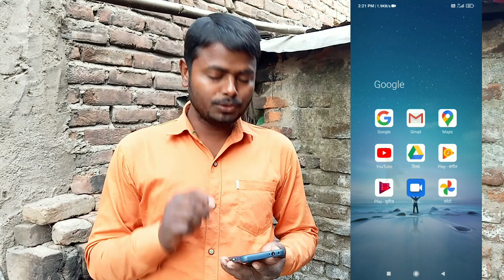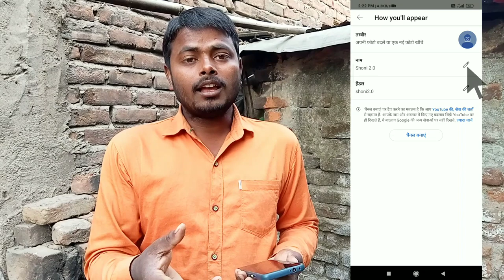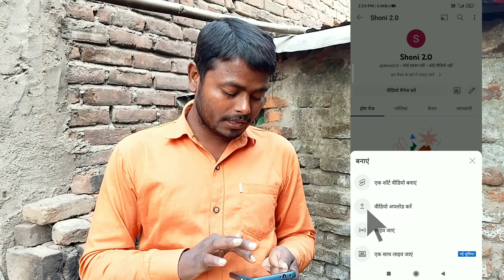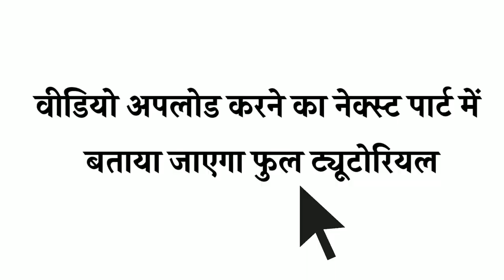youtube channel kaise banaye । how to youtube channel create । यूट्यूब चैनल कैसे बनाएं । ZEE 2.0